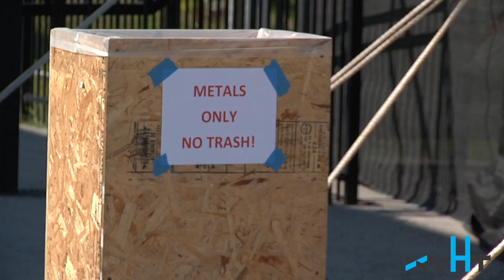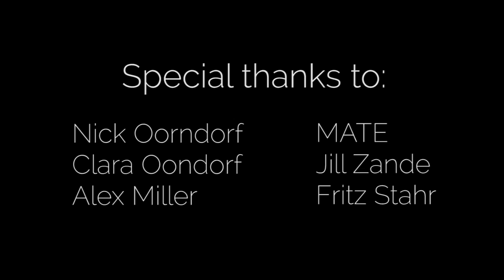Water Pressure - Student Underwater Robotics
Water Pressure is an xyHt documentary featuring AMNO&CO, a Seattle underwater robotics team and their participation in the Marine Advanced Technology Education (MATE) robotics competition. Two high school aged siblings and their friend have  worked together for many years, and were awarded the grand prize in the 2015 MATE International competition. Directed by Sho Schrock.